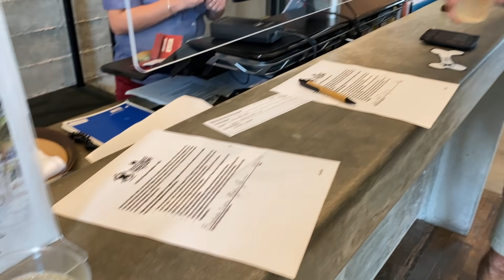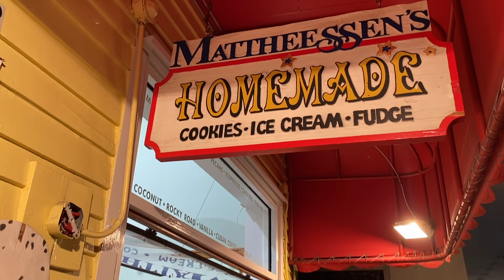Our road trip to KEY WEST was the absolute BEST! We need to move here ASAP!!! [MV FREEDOM SEATTLE]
Happy Sunday Funday!

Join us as we escape rainy Seattle and take a mini road trip from Fort Lauderdale to the Florida Keys for some much needed sunshine and warm weather. We've always wanted to take a road trip, so what better way to do it than in one of the best cities in the sunshine state...Key West. And no joke, it's seriously the BEST place we've ever been. We get to enjoy some pool time, beach time, scuba time, jet ski time, key lime pie time...basically just an amazing time. And the people down here are pretty amazing too!

Enjoy the trip, and we'll see you back in the Pacific Northwest!

CAMERA GEAR:
GoPro Here 8 Media Mod